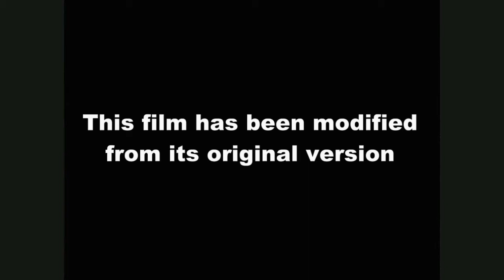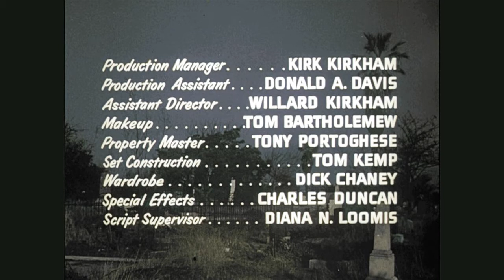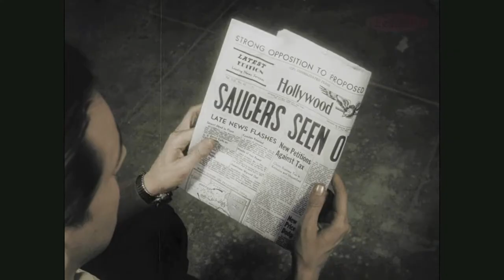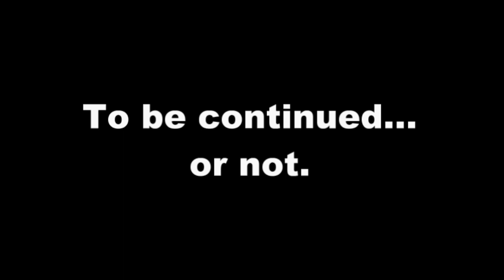youtube video #2-dEAshSDGU